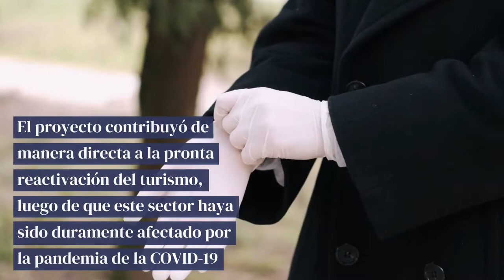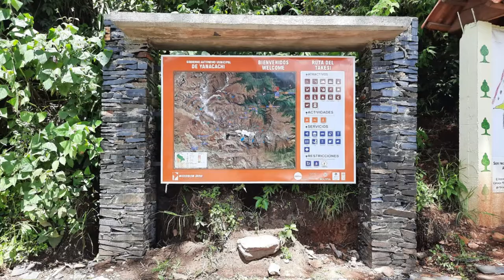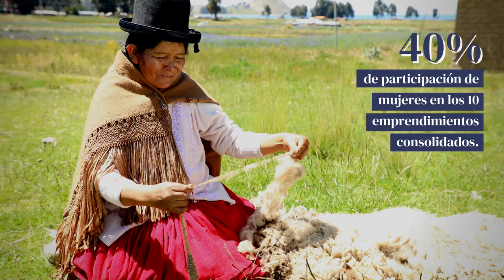Qhapaq Ñan - Resultados 2018-2021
Este importante patrimonio cultural compartido se presenta como una vía para fortalecer los lazos de integración intercultural, de complementariedad, reciprocidad y acción mancomunada entre los diferentes pueblos, culturas y países que lo conforman. Además, su valor y riqueza cultural generan la oportunidad de mejorar las condiciones de vida de comunidades o poblaciones aledañas, a través del desarrollo del turismo comunitario y patrimonial asociado a este recurso.

En este contexto, el Programa de las Naciones Unidas para el Desarrollo (PNUD), en coordinación con el Ministerio de Culturas, Descolonización, Despatriarcalización y el Viceministerio de Turismo, y con el financiamiento de la Agencia Italiana para la Cooperación al Desarrollo (AICS), ejecuta el proyecto “Desarrollando capacidades locales para la implementación del turismo patrimonial y comunitario integrando el Qhapaq Ñan en Bolivia, Perú y Ecuador”.

A través de este proyecto se promueve la recuperación del patrimonio cultural material e inmaterial asociado al Qhapaq Ñan y el desarrollo del turismo patrimonial y comunitario como actividad estratégica para la reducción de la pobreza, la generación de trabajo digno y el fortalecimiento de la identidad cultural de las comunidades y los pueblos.